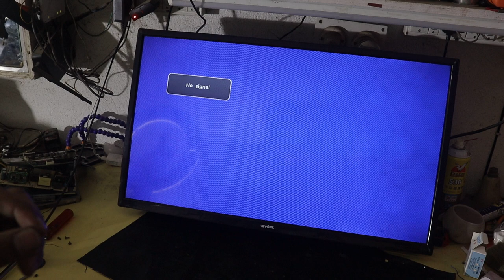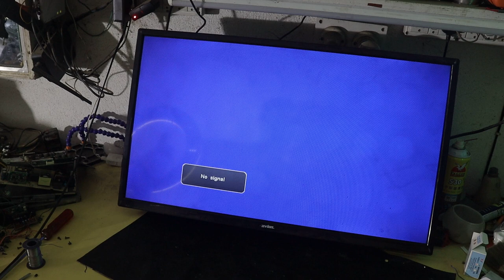LED TV Backlight Auto off after 10 to 15 Minutes | LED TV Backlight auto off after few minutes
About The Video: in this video, I will show you how to repair led tv auto off problem after few problems after few minutes. This means led tv backlight gets auto off after 10 minutes to 15 minutes. If you want to the reason behind this led tv problem, just watch this video till the end.